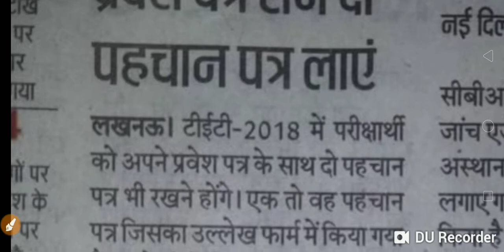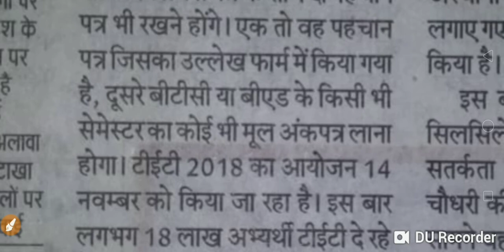UPTET एग्जाम date big news